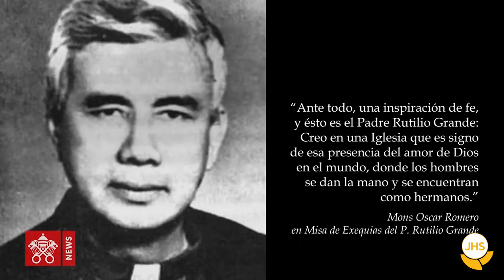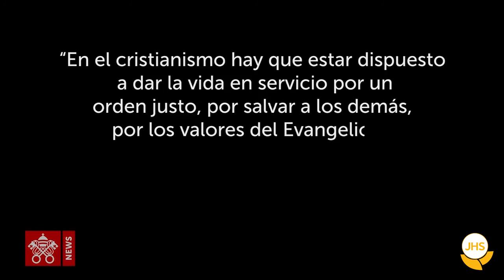Rutilio Grande Una vida dedicada al cambio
Este viernes 23 de febrero se lleva a cabo en la Universidad Gregoriana una Conferencia dedicada a Rutilio Grande, en el ámbito del 41 aniversario de su asesinato. La causa de beatificación del padre Rutilio Grande está en proceso, preparándose la Positio para que sea evaluada y presentada al Papa Francisco